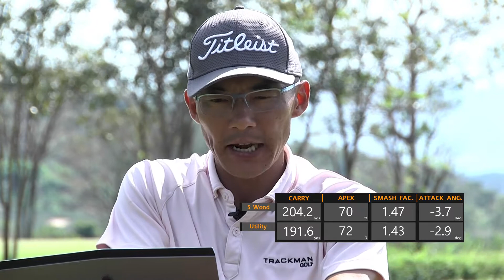EQ 22/2017 : Utility vs 5 Wood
TEE OFF ออกอากาศทุกวันพุธ 2 ทุ่ม ทาง True Sport 5 (684) และวันพฤหัสบดี 3 ทุ่ม True Sport HD (666)